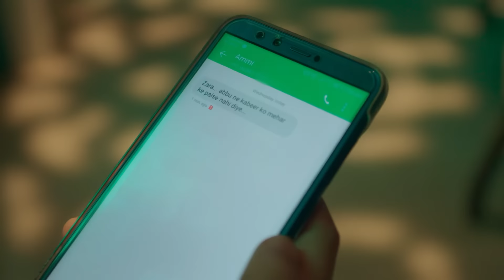Ishq Subhan Allah | Ep.90 | क्या Kabir दिला पाएगा Zara को उसकी खोयी इज़्ज़त? | Full Episode | ZEE TV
Hina requests Zara to present her case to the Sharia Board on her behalf, which Zara agrees to. Elsewhere, Qazi reaches his brother's house. Though Suraiya raises an objection, Rizwan manages to convince his mother, and Qazi goes on to read the prayers. Aamir and Alina pay a visit to the Ahmeds. Kabir gets irritated when he comes to know about it. As the family members have a chat, Aamir gets a message informing him about a vehicle carrying army personnel being bombed.

Show Name : Ishq Subhan Allah
Producer/Star Cast : Adnan Khan , Eisha Singh
Episode No : 90